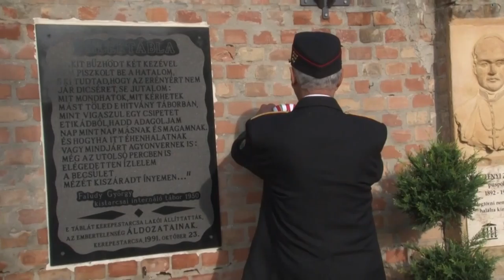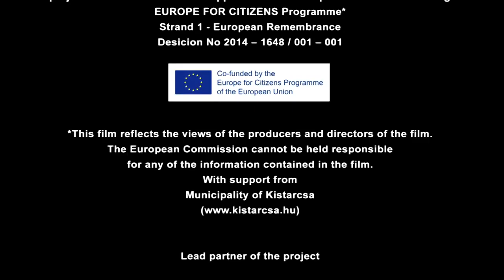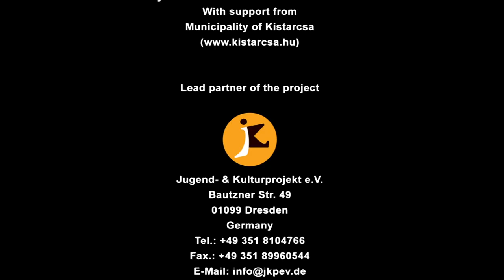Bridging Generations Hungary - "Oral History of the Good War"